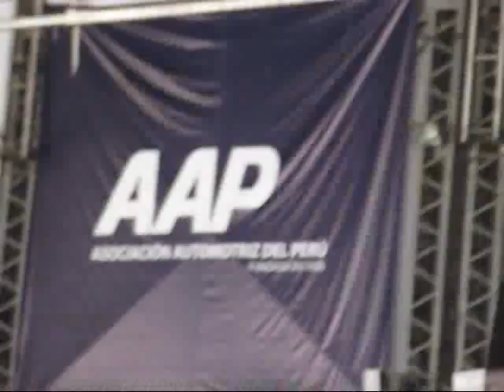expo moto 2015 videos